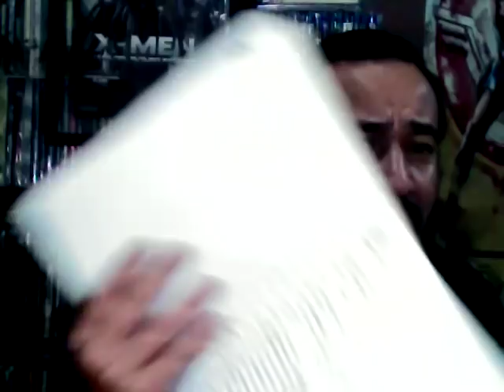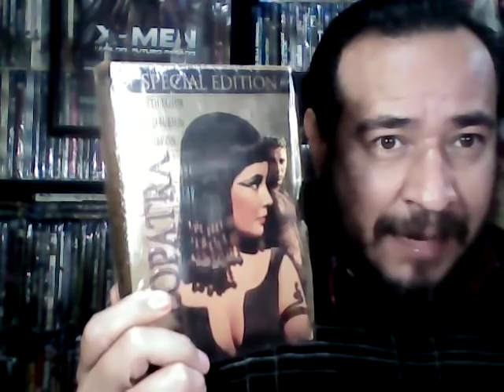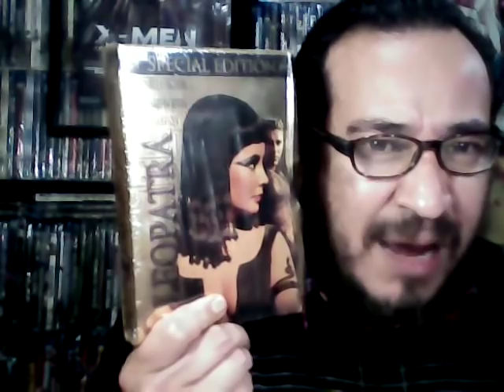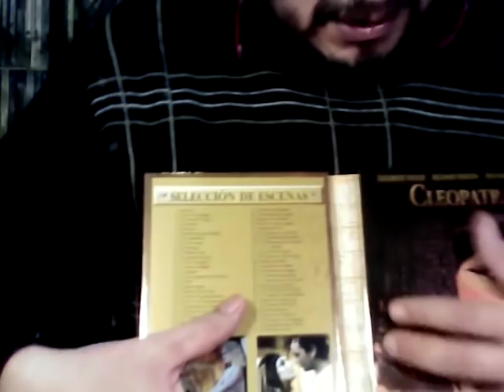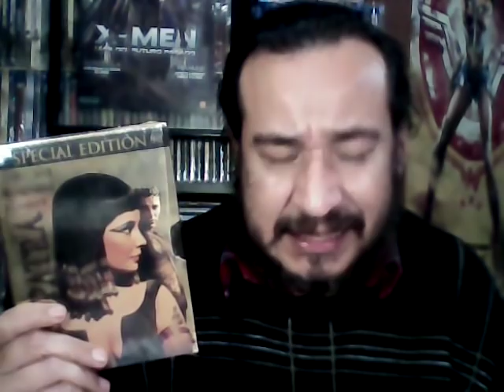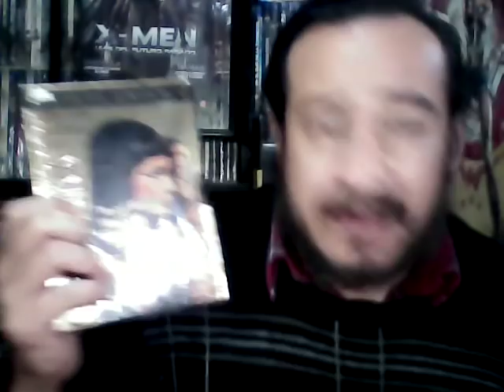01 EL CINE Y SU HISTORIA..documental desde mis recuerdos y experiencias /revisión de mi listado